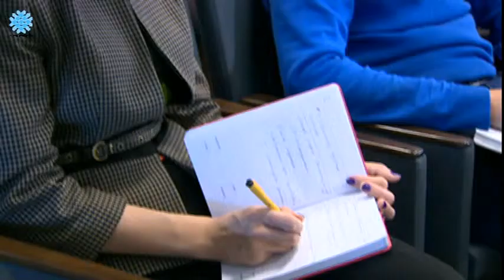Брифинг СЦК с участием представителей НПП